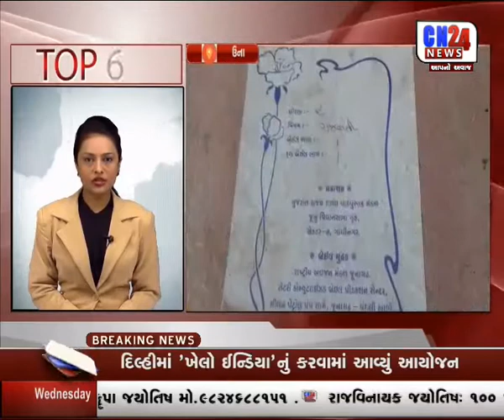CN TOP- 50